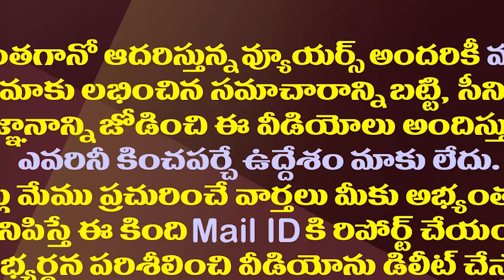విశాఖ టు అనంత..మంత్రుల బస్సుయాత్ర వెనుక జగన్ భారీ స్కెచ్| YCP Samajika Bheri Bus Yatra From May 26th